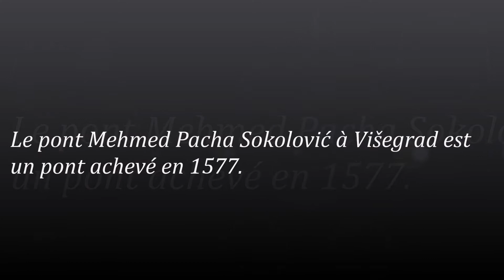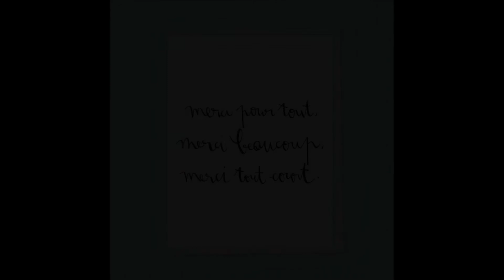Le Pont Mehmed Pacha Sokolović de Višegrad